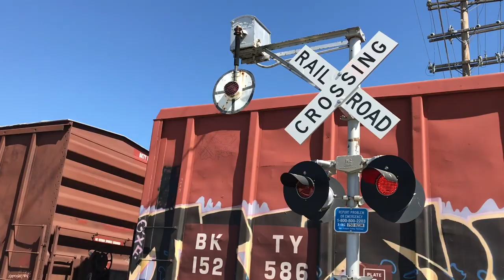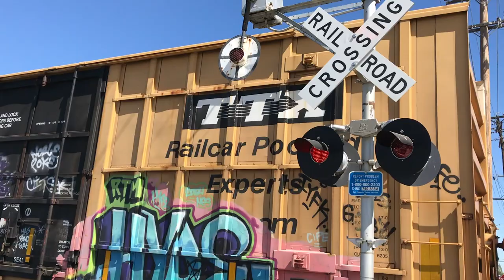Very Rare Hybrid Wig-Wag Railroad Crossing Signal In California!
In Downtown Hanford near Fresno, this long-serving wig-wag street crossing signal added flashing lights in 2019, and continues to serve as two San Joaquin Valley Railroad trains pass each weekday.